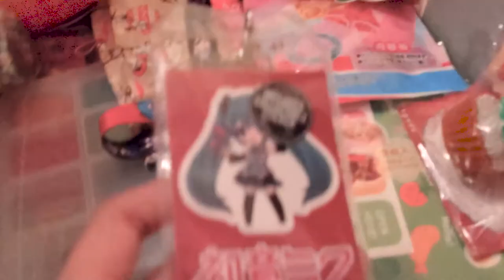Cringemas Day 16 - December 16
im so close to the deadline for submission i had to sing romance songs to my computer for it to quickly export. but it worked!